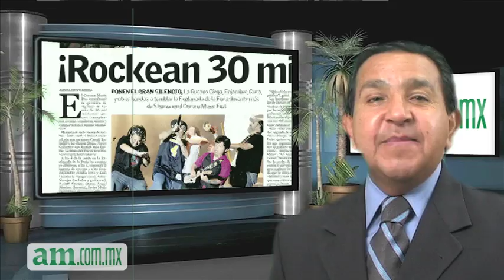Cápsula informativa 21 de Mayo del 2012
cápsula informativa sobre cómo amanece la ciudad, el estado y el mundo, así como el reporte deportivo del fin de semana con David Monjaraz